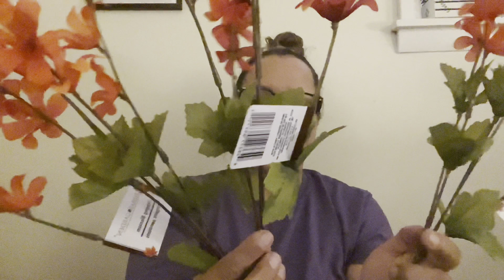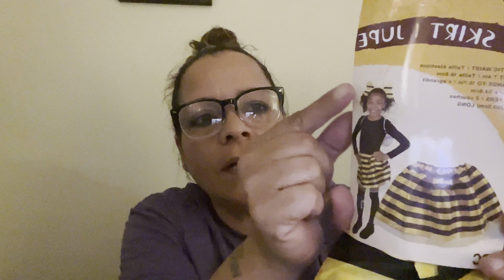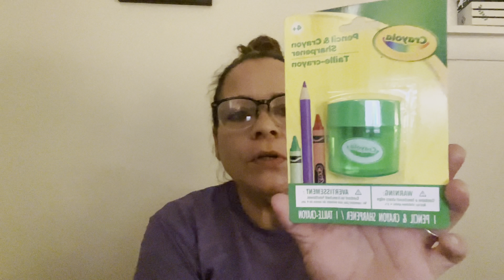Dollar tree haul